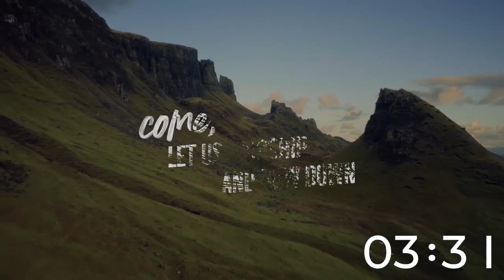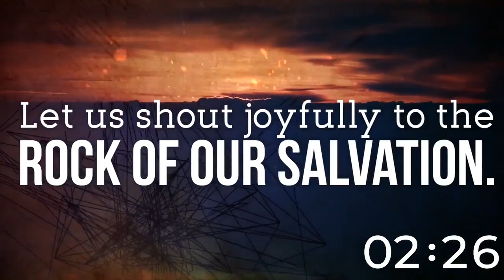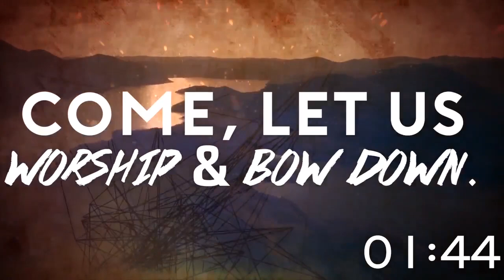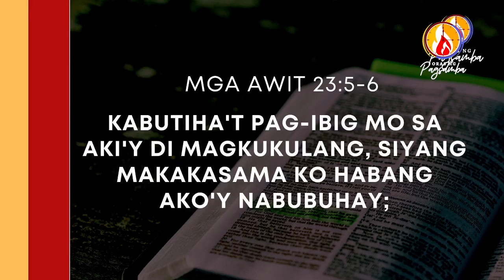Oras ng Pagsamba (31 July 2021)